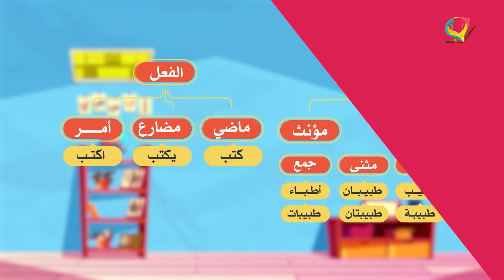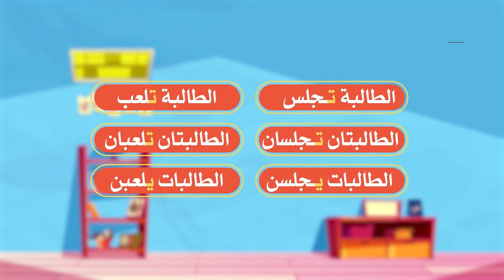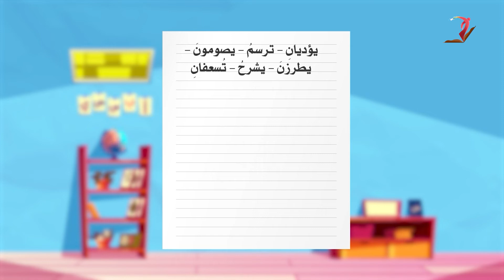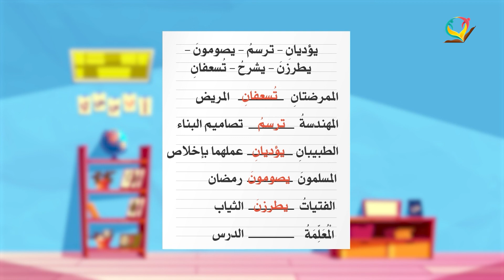عربي 4 - فصل 1| الاسماء مع الفعل المضارع